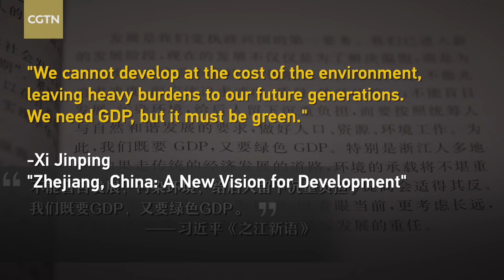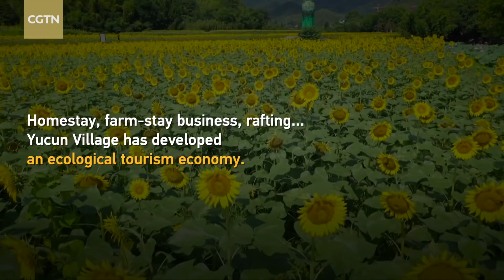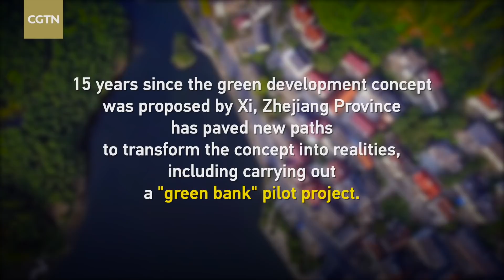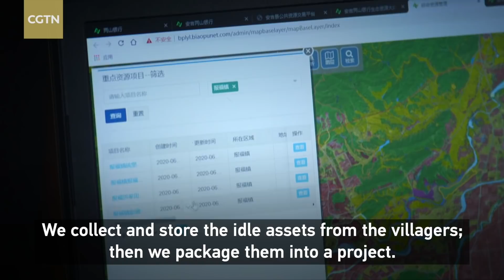How Xi Jinping's ecological idea has changed rural China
Chinese President Xi Jinping has said on many occasions that lucid waters and lush mountains are invaluable assets. August 15 marks the 15th anniversary of the green development concept. Check out the video to see how Xi Jinping's ecological idea has changed rural China.